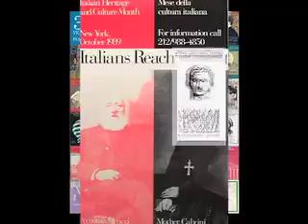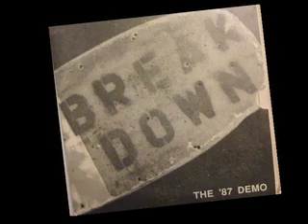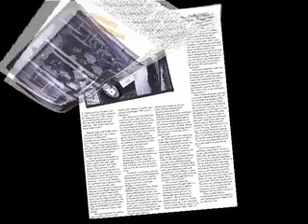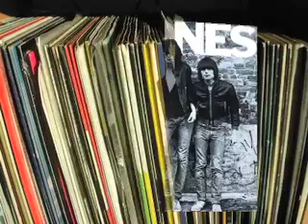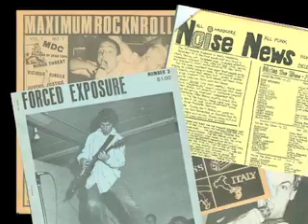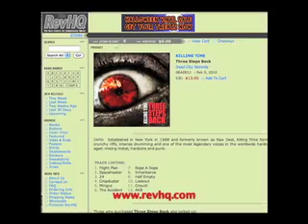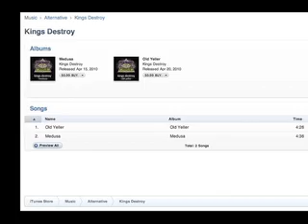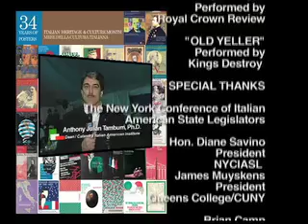Jukebox Episode 2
Italics' Lucia Grillo interviews Calabrian singer-songwriter Peppe Voltarelli and Italian American members of NYHC's own legendary Killing Time (guitarist Carl Porcaro, drummer Anthony Drago, bassist Chris Skowronski, and singer Anthony Comunale. Guitarist Rich McGloughlin)